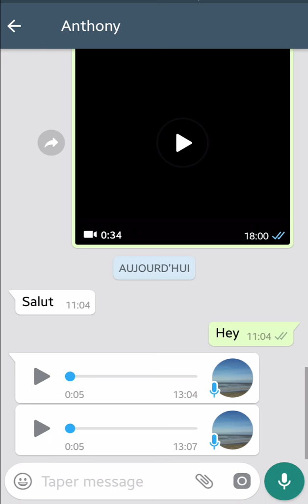GARDER message WhatsApp NON LU, comment lire et laisser un message non lu dans WhatsApp Messenger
KEEP message WhatsApp NOT LU, how to read and leave an unread message in WhatsApp Messenger.

KEEP-Nachricht WhatsApp NOT LU, Lesen und Hinterlassen einer ungelesenen Nachricht in WhatsApp Messenger.

GUARDE el mensaje WhatsApp NOT LU, cómo leer y dejar un mensaje no leído en WhatsApp Messenger.

KEEP message WhatsApp NOT LU, como ler e deixar uma mensagem não lida no WhatsApp Messenger.

CONSERVARE il messaggio WhatsApp NOT LU, come leggere e lasciare un messaggio non letto in WhatsApp Messenger.

Merci ! À très bientôt pour de nouvelles vidéos.

📌 Playlists - Formation en ligne gratuite 📌
Tuto WHATSAPP